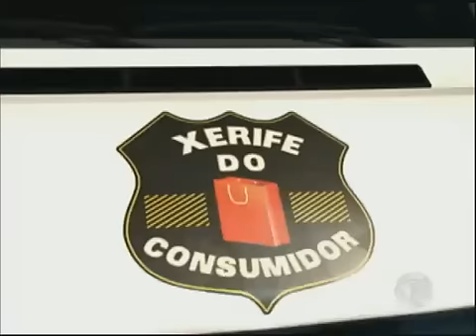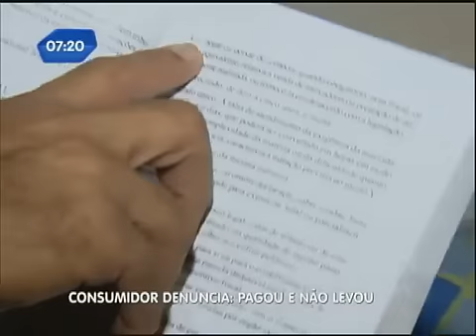Xerife do Consumidor: loja instala piso pela metade e irrita família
Giuliano Marcos e Jorge Wilson foram até Santo André (SP) para tentar solucionar o caso de uma família que pagou por um piso de madeira, mas a empresa contratada não cumpriu os prazos de entrega e de montagem e ainda instalou o piso pela metade. Veja o que aconteceu!